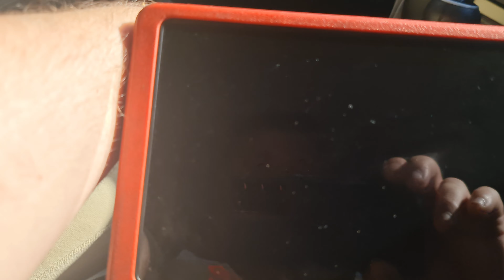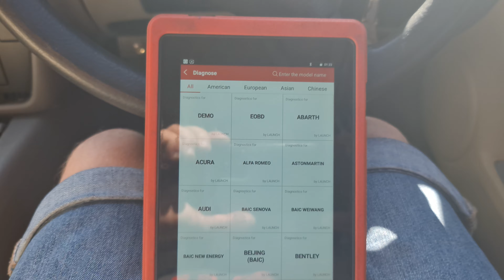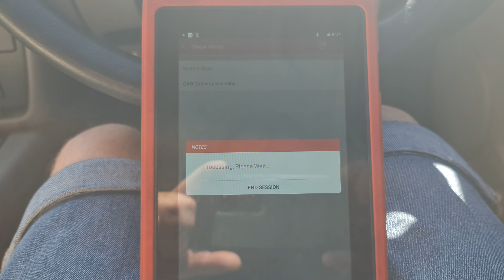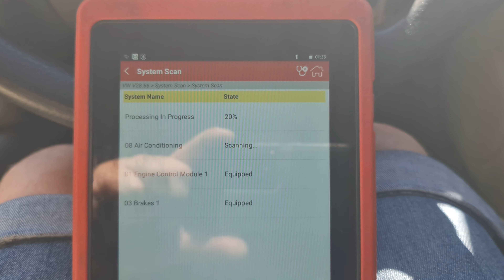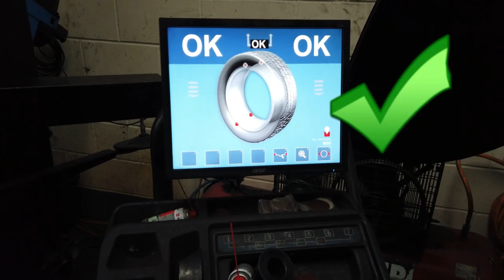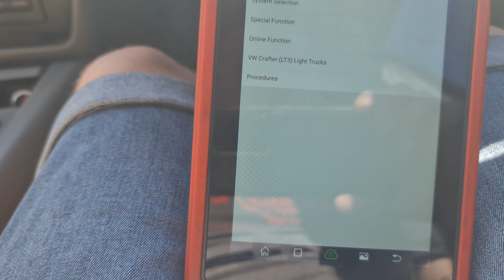Tester auto pentru toate marcile,foarte bun -LAUNCH -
Harlow, CM19 5TL
Unit 11 The Kenrich Business Park, Elizabeth Way

Testerele auto sunt acele instrumente care va ajuta sa va mentineti autovehiculul in cea mai buna conditie si care, de asemenea, va ajuta sa realizati reparatiile necesare fara a mai fi nevoie sa ajungeti in cadrul unui service auto sau atelier de reparatii unde veti fi nevoiti sa cheltuiti sume mari de bani pentru diverse testari sau reparatii minore.

Atunci cand va doriti sa va achiztionati cel mai bun tester auto universal este greu sa realizati care este modelul cel mai potrivit care sa va ofere cele mai multe beneficii si ajutorul necesar pentru anumite reparatii sau pentru intretinerea masinii. Pentru a va usura cautarea suntem aici sa va oferim cateva recomandari care va vor ajuta sa va achizitionati cel mai bun tester auto universal. Testerele auto universale de la LAUNCH  reprezinta cea mai buna varianta atunci cand doriti sa va achizitionati un produs care functioneaza pe majoritatea autovehiculelor existente pe piata la ora actuala, fiind un instrument pe care il veti utiliza multi ani de acum inainte.